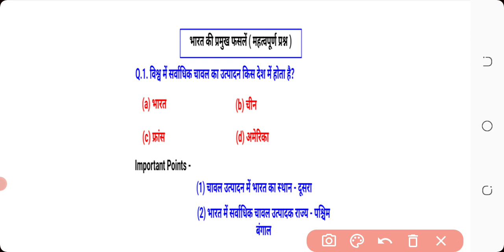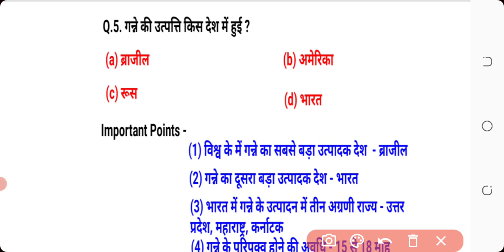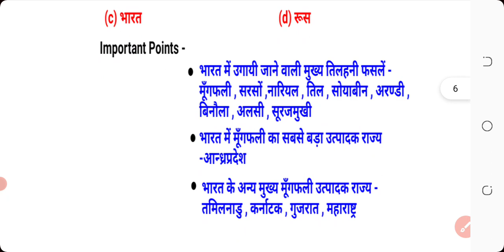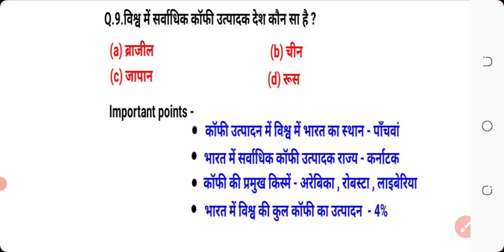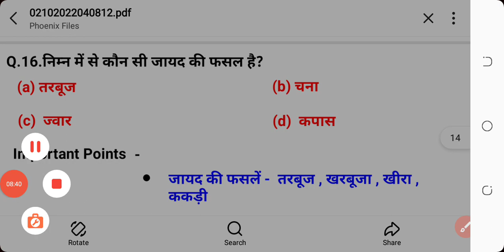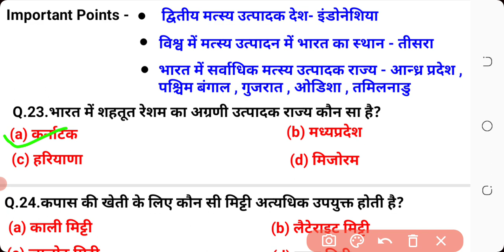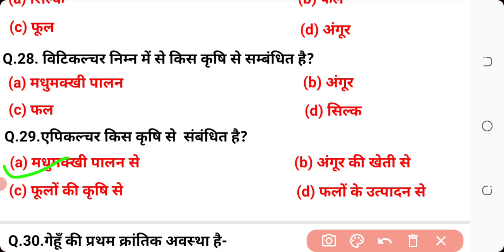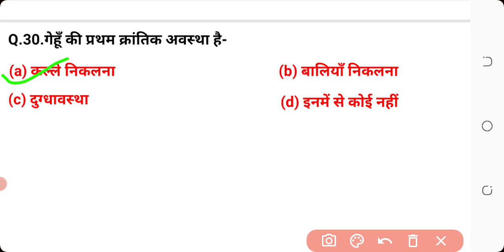भारत की प्रमुख फसलें ( Main crops of India )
Hello Friends ,
                           आज की इस video में मैंने भारत की प्रमुख फसलों (Main crops  of India ) से संबंधित सभी महत्वपूर्ण प्रश्नों को लिया है ,इस video में मैंने भारत की फसलों के विषय में विस्तार से बताया है ।

भारत की प्रमुख फसलों के नाम उत्पादक राज्य एवं महत्वपूर्ण तथ्य, भारत की प्रमुख खाद्यान फसलें , भारत में प्रमुख फसलें , भारत में फसल उत्पादन में प्रथम राज्य , फसलों के उत्पादन में भारत का विश्व में स्थान , भारत की फसलों की सम्पूर्ण जानकारी , भारतीय कृषि अनुसंधान संस्थान , भारत के राज्यों के प्रमुख उत्पादन , फसलों में अग्रणी राज्य , विश्व में फसल उत्पादन में भारत का स्थान ।